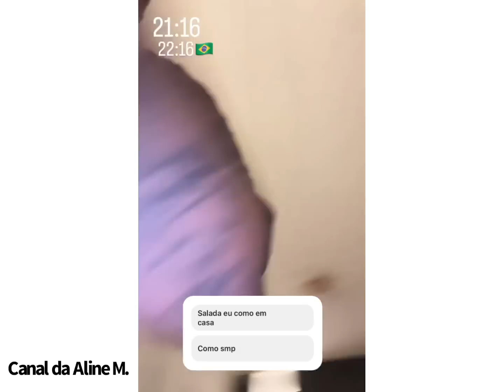POLIANA MOSTRA MARIA FLOR FAZENDO ARTE😱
Enquanto Virgínia Fonseca está animadapara ir aos parques em Orlando, Poliana mostrou a neta Maria Flor fazendo arte.